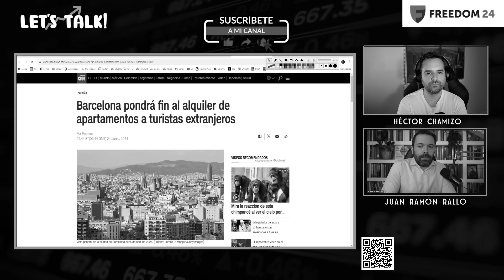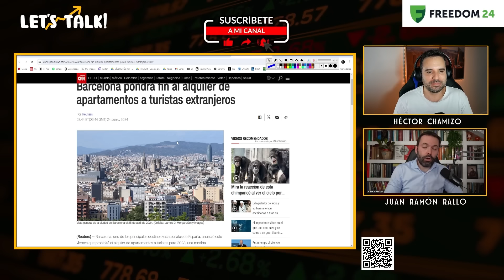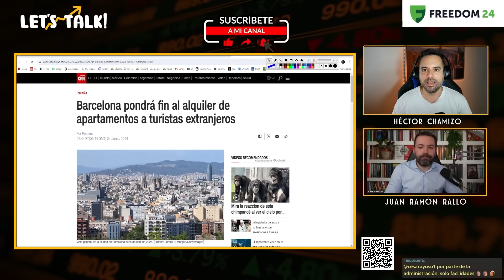💥🏠 ESTE GRAN DISPARATE POLÍTICO del ALQUILER TURÍSTICO en España AHOGA la SOLUCIÓN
Gana hasta un 5,96% con tu plan de ahorro en Freedom24. Dale clic y crea tu cuenta, sin depósito mínimo. Es la plataforma que uso para ahorrar a largo plazo (no es recomendación de inversión)

Invertir conlleva riesgos. Las proyecciones y resultados pasados no son indicadores fiables de rendimientos futuros. Es esencial realizar tu propio análisis antes de tomar cualquier decisión de inversión.

La Colocación de Fondos a Largo Plazo y la Cuenta D no son un servicio bancario ni están relacionados con un depósito bancario o una cuenta bancaria. Estos productos son inversiones en swaps OTC y pueden no ser adecuados para todos los inversores.
La posibilidad de acceder a un instrumento financiero en particular está sujeta a una prueba de idoneidad.

Héctor Chamizo y Juan Ramón Rallo analizan la dramática situación de la vivienda en España, con especial atención a los alquileres turísticos. Comentan si es este el verdadero problema que eleva los previos y si prohibirlos o limitarlos puede ser una solución. Vídeo del 25/06 extraído de Twitch.